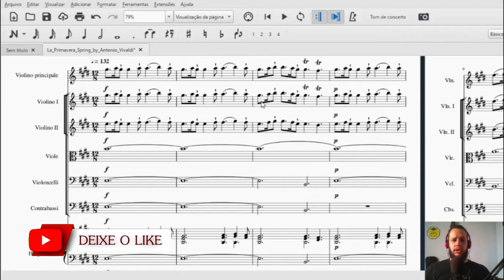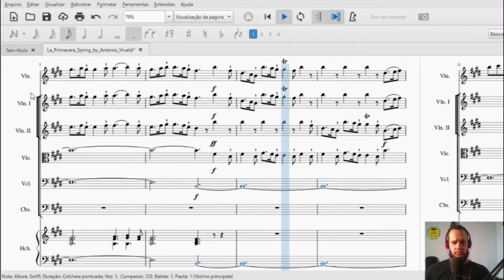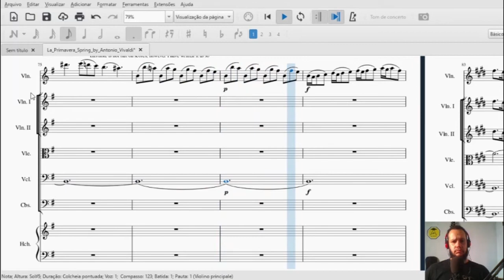Formas Musicais - O Concerto Barroco | Como ouvir e entender Música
A palavra Concerto pode ter dois siginificados: Consonância(italiano) ou Disputa (Latim).

Compositores Barrocos se interessaram pelo contraste entre os instrumentos e passaram a escrever obras onde um pequeno grupo, chamado aqui de concertino, se opunha ao restante da orquestra, esse grupo maior recebe o nome de Tutti ou ripieno.
Essas peças onde o concertino "disputa" com o ripieno são os "Concertos Grossos" .
Dessa forma surgiu o "Concerto Solo", onde apenas um intrumento se opõe à massa orquestral.
Uma estrutura bastante usada nessas formas é o "Ritornello", onde as partes de solo e tutti se alternam e com a orquestra voltando a um tema.